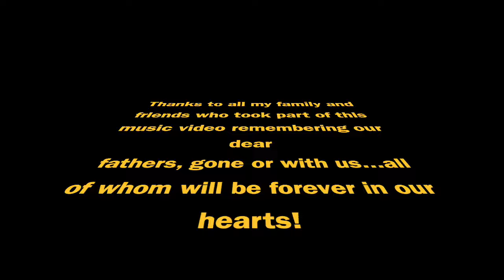Special Memory cover (Father's Day tribute)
This cover song is specially requested by my BFF, Raul, of Manila Chocolatier.  He loves and idolizes his father so much and misses him deeply.  Special Memory is very close to his heart, the original one by Iwi Laurel in particular.  I chose this slow version by The Company since remembering out fathers to me is but a bitter sweet memory.  I also incorporated some harmonizing in between...I hope you like them.  Celebrating her 45th year in the Philippine music industry, Ms. Cecile Azarcon, is the genius behind this super touching song.  She is another idol of mine as she also plays the piano, composes and sings her own songs.

Sincerely grateful to my friends and family that generously shared the pictures of themselves with their father to make this video more moving  I hope you won't get tired of supporting my passion for music and making it more palpable to the ones who take their sweet time to listen.  As Father God says a talent that is used is His gift that is shared,  Hope you all enjoy this cover and music video.  Happy Father's Day to all fathers, dads, papas, padres, papis, peres, tatas, vaders pops, babbos and tatays out there!!